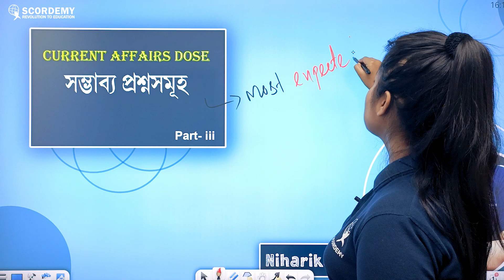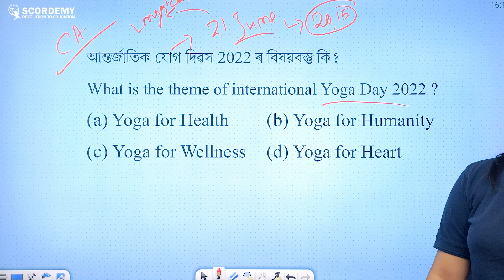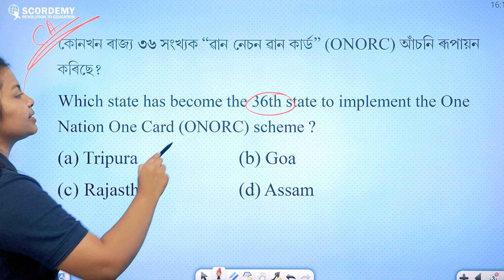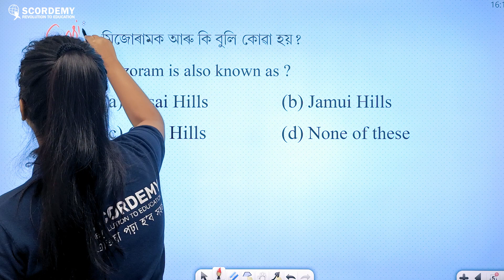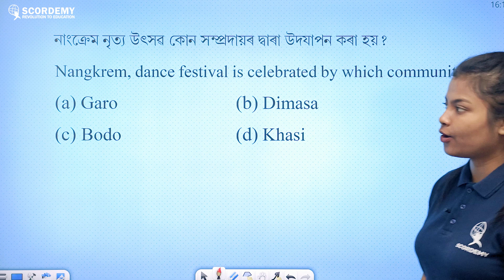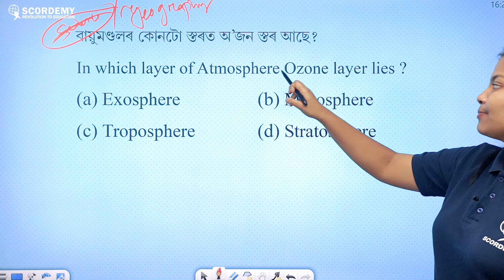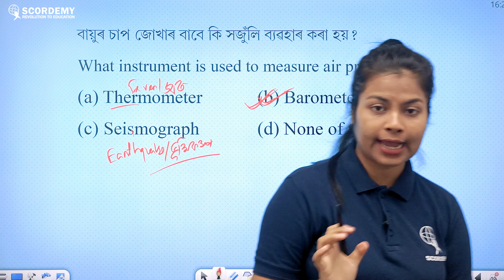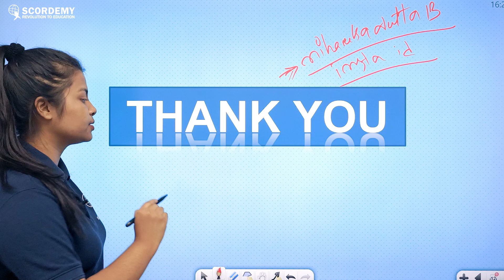Most expected questions to come in DHS Health Exam | By Niharika Ma'am | Scordemy | এতিয়া পঢ়া হব সহজ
So Students, are you preparing for DHS Health Exam/Competitive Exam ?
If yes, then you can watch this session,
Where our faculty, Niharika Ma'am will discuss about the most expected questions to come in DHS Health Exam.